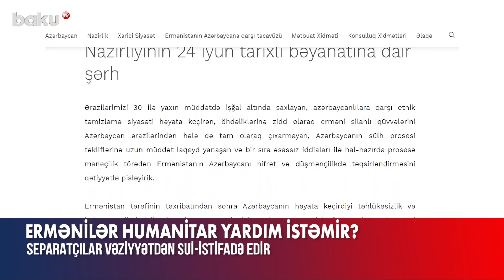Separatçılar vəziyyətdən sui-istifadə edir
“Ermənistan tərəfi buraxılış məntəqəsi təsis edilən gündən yüzlərlə erməni sakinlərin azərbaycanlı sərhədçilərlə qarşılıqlı anlayış və əməkdaşlıq ruhunda hər iki istiqamətdə keçidini həzm etməyərək, bu kimi təhrikçi addımları təkidlə davam etdirməkdə maraqlıdır”.
Bu fikirlər Azərbaycan Xarici İşlər Nazirliyinin Ermənistan tərəfinin iyunun 24-də yaydığı bəyanatına dair şərhində əksini tapıb.
Qeyd olunub ki, Qarabağ bölgəsində yaşayan erməni sakinlərə qarşı guya humanitar təhdidlərin olması ilə bağlı iddiaların heç bir əsası yoxdur. Özlərini erməni sakinlərin nümayəndələri kimi təqdim edən şəxslərin hər vəchlə Azərbaycanın yardım təkliflərindən imtina etməsi erməni tərəfinin bu məsələdən öz dar siyasi məqsədləri üçün yararlandığını göstərir.